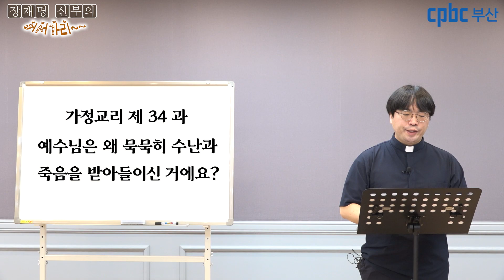장재명신부의어서가리34과 - 예수님은 왜 묵묵히 수난과 죽음을 받아들이신 거에요?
가톨릭교리# 우정성당